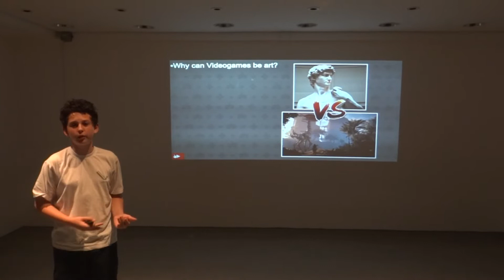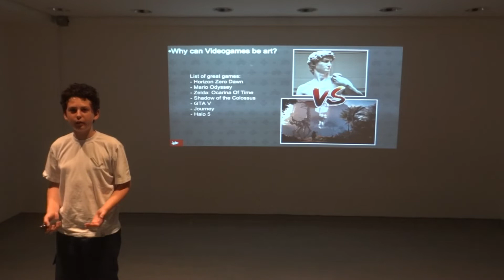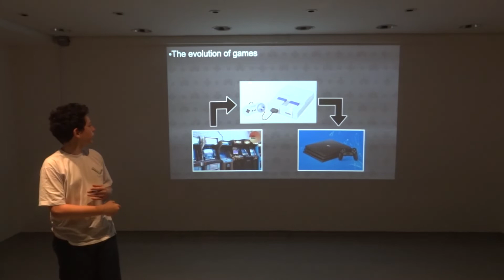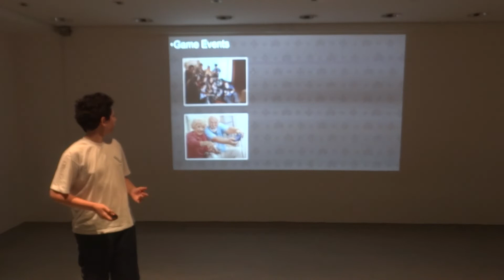Why games can be considered Art? | Marcelo Blak | A Liessin Scholem Aleichem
Marcelo's speech will try to convince you that video games have reached such a level of development that can be considered Art nowadays.

Marcelo is an outstanding student who is always trying to do his best at everything he decides to do.  A very determined young man, Marcelo enjoys learning and video games.